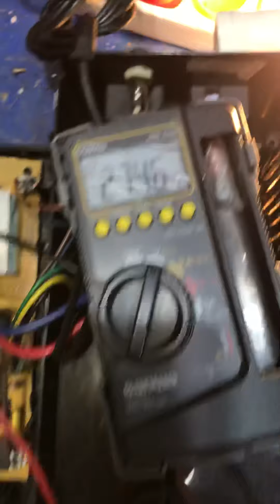Test PCB Ups ica CN1300